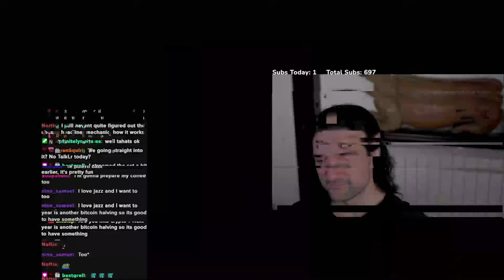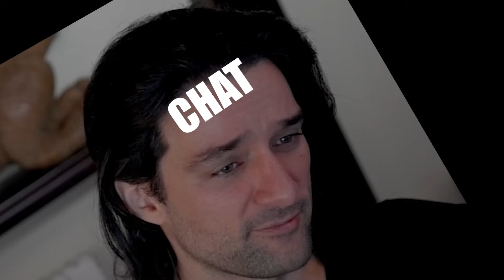TURBO WATCHER IS BACK!! with Boadir of Blackened Ice | Legends of Runeterra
Yes he only played 2 games with this and experimented with chemtech drake on eternal

CEDACAIBFIAQMAQXAICACBIKAIDQEEZJAIEACAI6AMDACHREFEBQCAICGEAQMAJGAEEACDYBAEAQCFA

Chapters
00:00 Intro
00:16 Deck Building
01:50 Game 1
11:05 Game 2
20:44 Bonus Scene